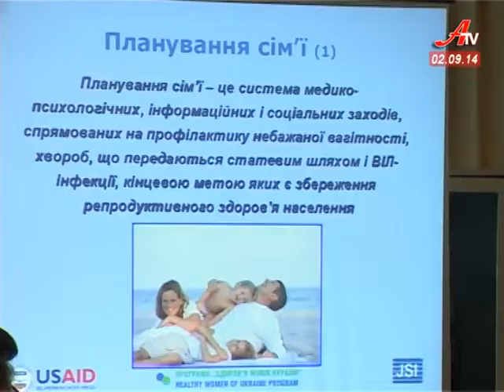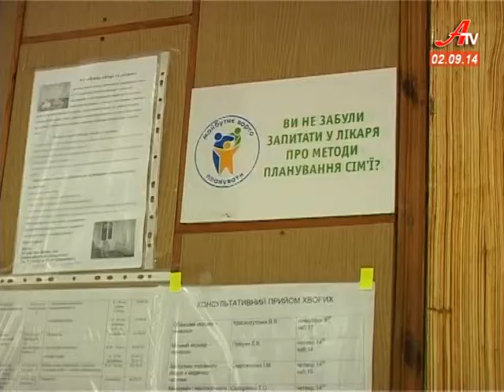Бажані діти в бажаний час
По всій Україні пройшов тиждень планування сім’ї. Суми не стали винятком. З-поміж різних інформаційно-просвітницьких заходів виокремився і перший пологовий будинок міста, де організували 5-денні курси для гінекологів та акушерів.